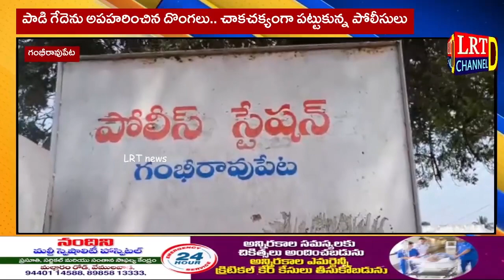పాడి గేదెను అపహరించిన దొంగలు.. చాకచక్యంగా పట్టుకున్న పోలీసులు